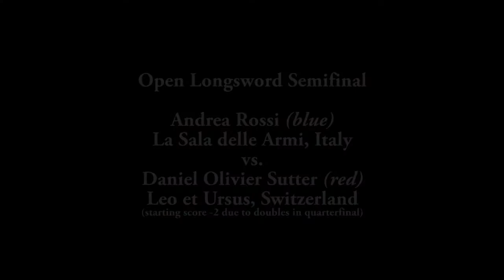Swiss HEMA Challenge 2018 - Semifinal - Andrea Rossi vs. Daniel Olivier Sutter